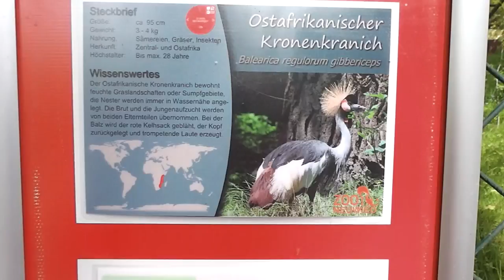A african crowned crane - Ein Ostafrikanischer Kronenkranich in HD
In this Clip you can see a african crowned crane.

In diesem Video können Sie einen ostafrikanischen Kronenkranich sehen.